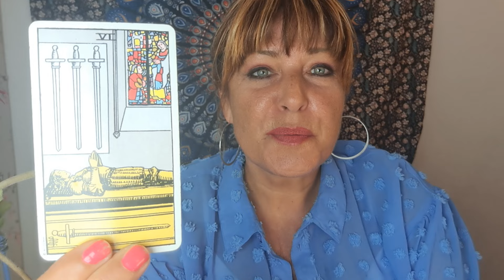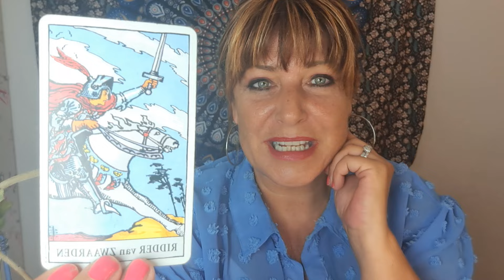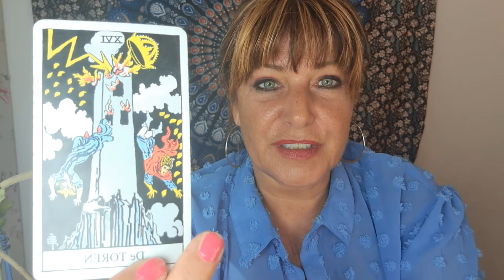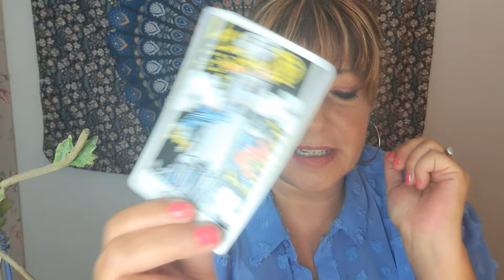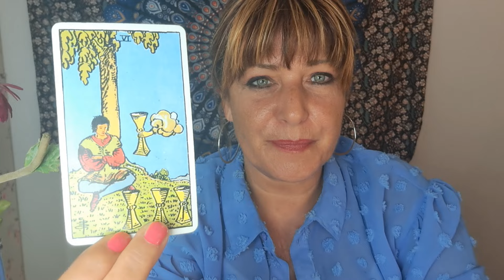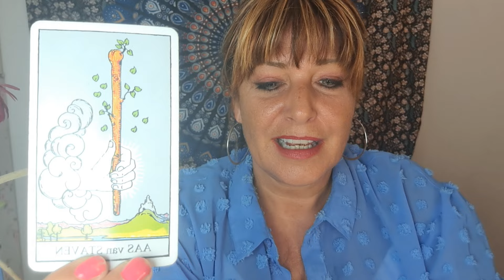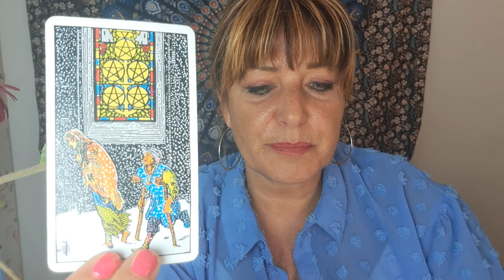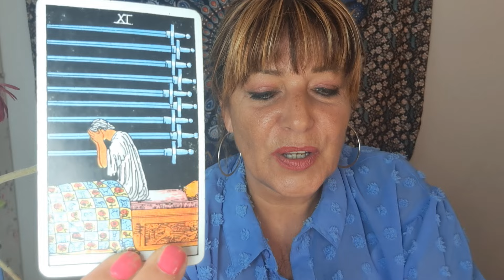Sterrenbeeld VISSEN Hello August!! 2024